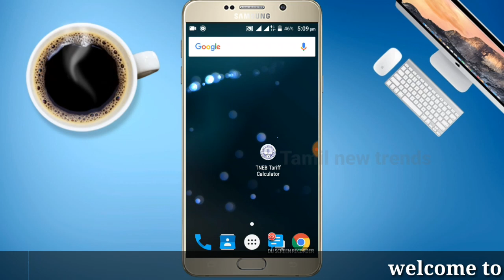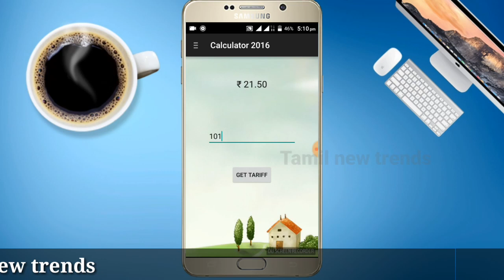How to check your EB bill in tamil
My resent video

Ok bye see you in next video